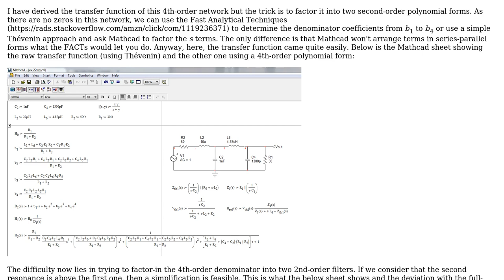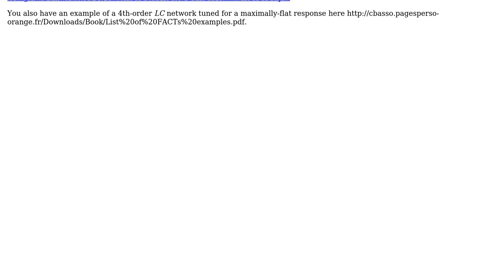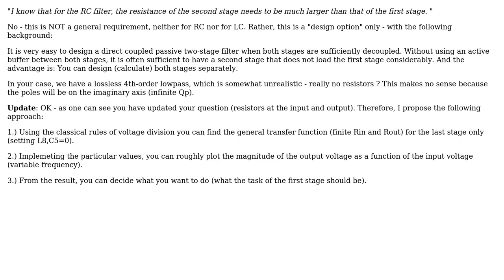Design a two-stage LC low-pass filter with one fixed stage (2 Solutions!!)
Design a two-stage LC low-pass filter with one fixed stage

With thanks & praise to God, and with thanks to the many people who have made this project possible! | Content (except music & images) licensed under CC BY-SA | Music | Images & others | With thanks to user Verbal Kint user LvW user billyzhao and the Stack Exchange Network Trademarks are property of their respective owners. You are responsible for your own actions.